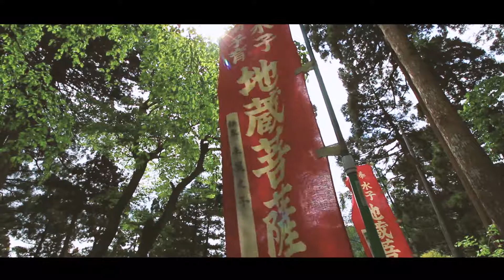大野市にある黒谷観音と道中のハイパーラプス 動画から静止画を切り出して作る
大野市に行ってきました。
途中に芝桜が美しいところがありドライブ。
すると黒谷観音という看板があったので
立ち寄ってみることにしました。

森林の中に重厚感ある門が建っておりとても迫力あります。

（ドライブ風景のハイパーラプスの作り方）
道中に車からの景色を動画で撮影し、
それを連番ファイルで書き出しました。
45分の動画から86000枚ほどの静止画ができました。
ここから手作業で1300枚に間引き
（計算では、1分に一枚の写真を切り出すことになります）
連番ファイルで取り込もうとしましたが、
連番ではなくなっているのでエラー。
仕方なく、1フレずつにフッテージを切って
並べて動画にしました。

レンダリングに5時間、
枚数を減らす作業で3時間かかります。

とても時間がかかります。

ハイパーラプスをやるときには、
動画で撮ってということは考えず、
最初からインターバル撮影をして
写真で作業を始めるべきだと再確認しました。

ハイパーラプス頑張るぞ。

7-D　セブンディ
〒910-0347
福井県坂井市丸岡町熊堂3-7-1-16
福井県産業情報センタービル7-D